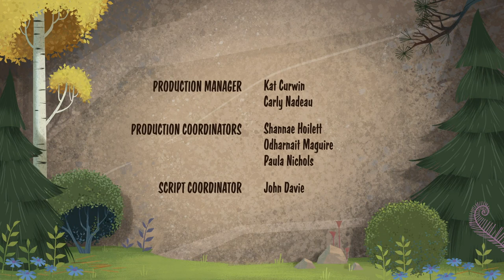Open Season: Call Of Nature S01E02A Wisdom of the Naked Mole Rats (English)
Different source (logoless). Releasing from S01E01A to S01E04B.